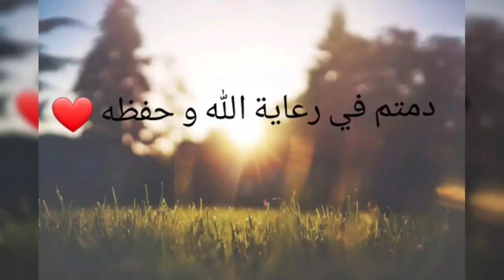مسكن للبيع في وهران بثلاث غرف بمساحة 80م٢ بإقامة ترقوية الطابق الثامن بحي مرافال 🇩🇿♥️🔥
للبيع مسكن من ثلاث غرف بمساحة 80م٢ بإقامة ترقوية الطابق الثامن مع خدمة مصعدين بحي مرافال الطريق الإجتنابي رقم  3

للتسويق أو إشهار أو ارسال شيء للبيع أو الاستسفسار عن أي شيء او بيع او شراء او كراء أي عقار يرجى التواصل معنا عبر صفحتنا في الفيسبوك من هذا الرابط و شكرا :

البيع عن طريق البنك
أولاد شبل
أولاد فايت
الأبيار (الجزائر العاصمة)
الجزائر (مدينة)
الجزائر الوسطى
الحراش
الدار البيضاء (الجزائر)
الدويرة (الجزائر)
الرايس حميدو (بلدية)
الرحمانية (ولاية الجزائر)
الرغاية
السحاولة
السويدانية
الشراقة
العاشور
القبة (ولاية الجزائر)
القصبة (بلدية جزائرية)
الكاليتوس
المحمدية (ولاية الجزائر)
المدنية (ولاية الجزائر)
المرادية
المرسى (ولاية الجزائر)
المعالمة
المقارية
بئر توتة
بئر خادم
بئر مراد رايس
باب الزوار
باب الوادي
بابا حسن (بلدية)
باش جراح
براقي
برج البحري
برج الكيفان
بلوزداد
بن عكنون
وادي السمار
واد قريش
هراوة (الجزائر)
قصبة الجزائر
عين طاية
عين البنيان
سيدي موسى
سيدي امحمد
سطاوالي
زرالدة
الرويبة (الجزائر)
درارية
دالي إبراهيم (بلدية)
خرايسية
حيدرة (الجزائر)
الحمامات (الجزائر العاصمة)
حسين داي (بلدية)
جسر قسنطينة (الجزائر العاصمة)
تسالة المرجة
بولوغين
بوزريعة
بوروبة
بني مسوس
أرزيو
العلايمية
الكرمة (ولاية وهران)
بئر الجير
البرية (الجزائر)
بطيوة
بن فريحة
بوتليليس
بوسفر
بوفاطيس
حاسي بن عقبة
حاسي بونيف
حاسي مفسوخ
دوار الملح
وادي تليلات
مسرغين
مرسى الحجاج
المرسى الكبير
قديل
عين الكرمة (ولاية وهران)
عين الترك (ولاية وهران)
عين البية
العنصر (ولاية وهران)
طفراوي
سيق
سيدي بن يبقى
سيدي الشحمي
السانية
برج باجي مختار - تيميمون
 تنس - بوقادير
 أفلو
عين البيضاء - عين مليلة
أريس - مروانة - عين توتة
خراطة -  أقبو
أولاد جلال - طولفة
 بني عباس - العبادلة
 بوفاريك - العفرون - الأربعاء
سور الغزلان - عين بسام - الأخضرية
 عين صالح - عين قزام
 بئر العاتر - الشريعة
 الغزوات - ندرومة - سبدو
 فرندة - السوفر - قصر الشلال
ذراع الميزان - عين الحمام - أزفون - عزازفة
عين الوسارة - مسعد
الميلية
 العلمة - عين ولمان - بوفاعة - تكسانة - الطاهير
سيدي بوبكر
 عزابة - الحروش - القل
تلاغ - سفيزف
 - الخروب - زيغوت يوسف - عين عبيد - حامة بوزيان - ابن زياد
 تابلاط - قصر البخاري - شلالة العذاورة
سيدي علي - بوقيراط
 بوسعادة - مفرة
 المحمدية - سيق - تيغنيف
تفرت
 لبيض سيدي الشيخ
جانت
رأس الوادي
 برج منايل - دلس
 الذرعان
 ثنية - الحد
 جامعة
ششار - قايس - أولاد رشاش
 شرشال - القليعة
 شلغوم العيد - فرجيوة - زغاية
مليانة - خميس مليانة
مشرية - عين الصفراء
 بني صاف - حمام بوحجر
المنيعة - متليلي - الفرارة
 واد رهيو - زمورة - مازونة
المغرب
تونس
ليبيا
مالي
موريطانيا
سوريا
دمشق
فلسطين
بيروت
دبي
الإمارات
الشارقة
الرياض
السعودية
عجمان
للإيجار
فرنسا
إسبانيا
ألمانيا
مصر
القاهرة
بيروت
ابوظبي
قطر
الولايات المتحدة الأمريكية
بريطانيا
لندن
باريس
ليون
مارسيليا
هولندا
سويسرا
البرتغال
مدريد
برشلونة
إيطاليا
روما
ميلان
الخليج العربي
لبنان
بيروت
فالنسيا
اشبيلية
ليفربول
مانشستر
ميامي
موسكو
باماكو
لاس فيغاس
تيكساس
شقق للبيع
عقارات للبيع بتركيا
منازل للبيع بتركيا
اراضي سكنية
سوق العقار
شقق للبيع في تركيا
منازل للبيع في اسبانيا
اليكانت
المدينة الجديدة
عالم العقار
بنايات
بيع
شراء
تبادل والايجار
تركيا.اسطنبول
اسعار الشقق في تركيا
عقارات تركيا
شقق للبيع في اسطنبول
عقارات للبيع في تركيا
شقق للبيع في اسطنبول الجانب الاوروبي
شقق للبيع في تركيا بالتقسيط
شقق تقسيط
شقق للبيع بالتقسيط
منازل في تركيا
فيلات للبيع بتركيا
2020
2018
2017
2016
2015
2014
2013
2025
2024
2019
2021
2022
2023
F2
F3
F4
F5
F6
أف 2
أف 3
أف 4
أف 5
أف 6